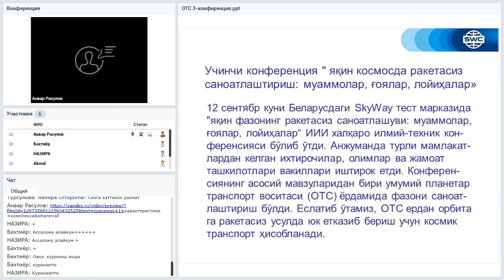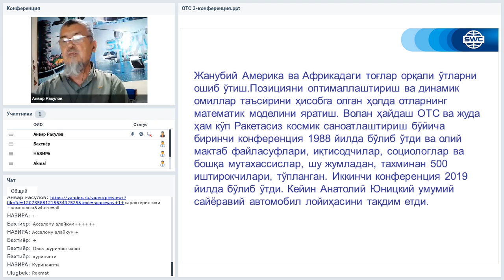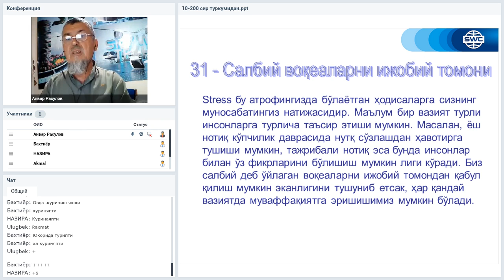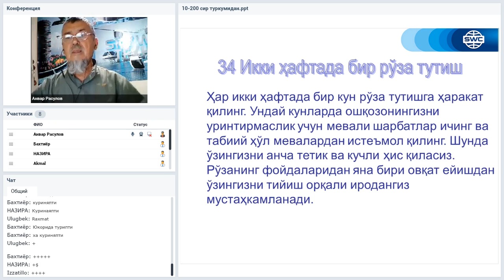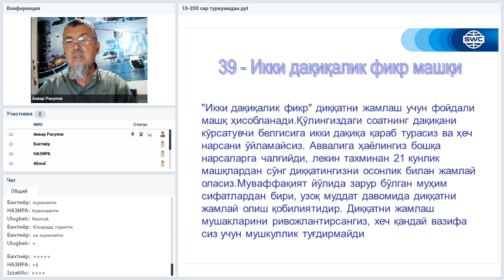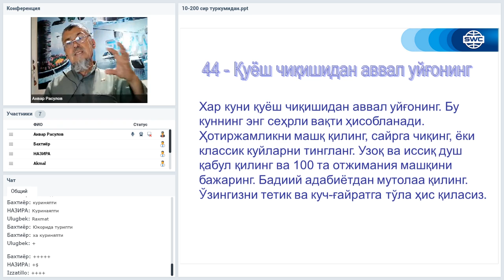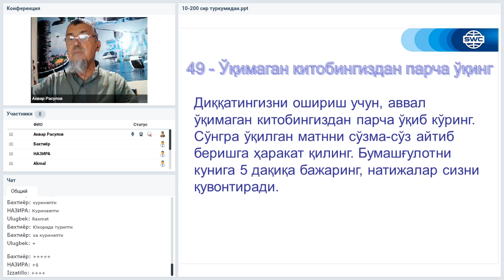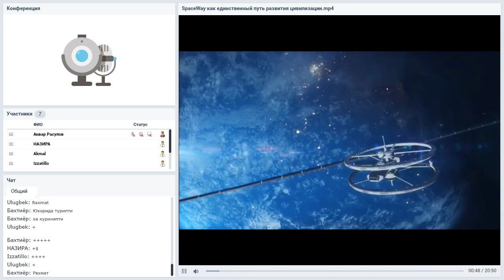Вебинар от 15.09.2020. Дубликация: система построения успешного бизнеса. Узбекистан.